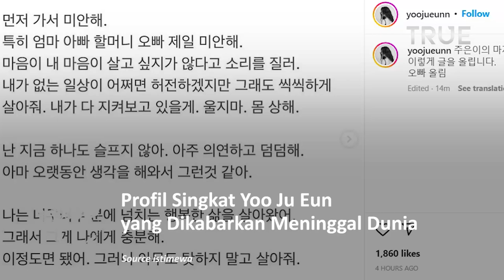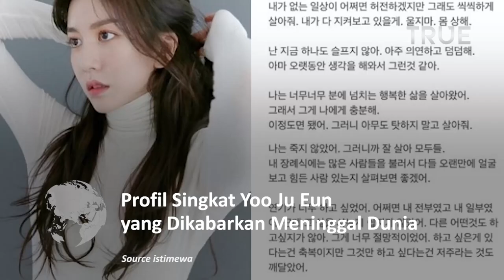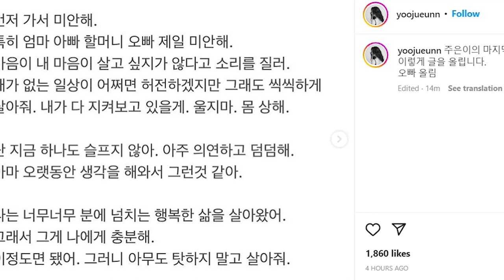Profil Singkat Yoo Ju Eun yang Dikabarkan Meninggal Dunia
Aktris Korea Selatan Yoo Joo Eun, dikabarkan meninggal dunia hari ini, 29 Agustus 2022.

Belum diketahui penyebab meninggalnya Yoo Joo Eun, Menurut berbagai sumber yang beredar, Yoo Joo Eun baru akan dimakamkan pada 31 Agustus 2022.

Yoo Joo Eun adalah aktris Korea Selatan yang debut pertama kali di tahun 2018.

Ia lahir pada tahun 1995, ini artinya Yoo Joo Eun meninggal di usianya yang ke 27 tahun.

Terkait drama, Yoo Joo Eun diketahui pernah bermain dalam drama Big Forest yang tayang pada tahun 2018.

Kemudian di tahun 2019 Yoo Joo Eun juga bermain dalam drama berjudul Joseon Survival yang tayang di Chosun.